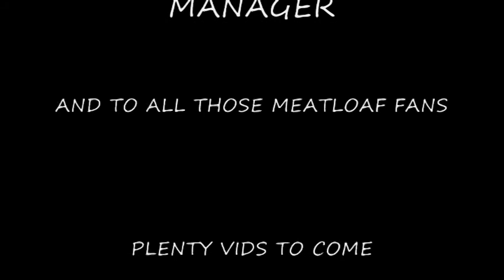NZ MEATLOAF - GREG WALKER - YOU TOOK THE WORDS RIGHT OUT OF MY MOUTH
NEW ZEALAND .PERFORMER ""GREG WALKER" ... PERFORMING "YOU TOOK THE WORDS RIGHT OUT OF MY MOUTH" .. AT ONE OF HIS KARAOKE GIGS . . . .WILL BE UPLOADING MORE SOON ..